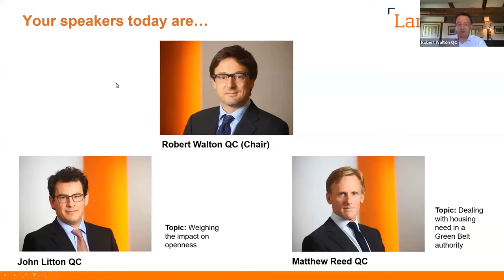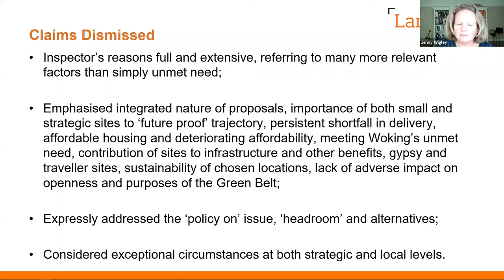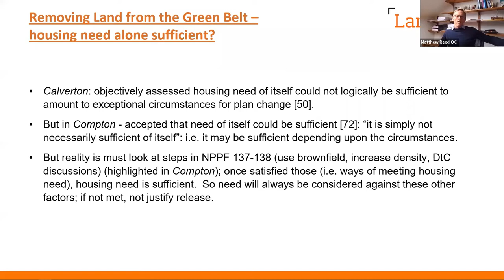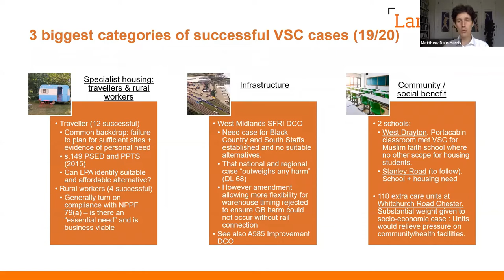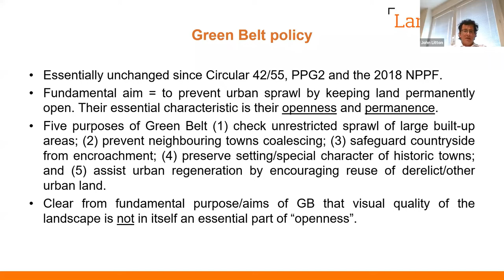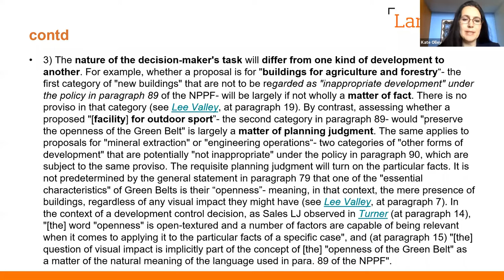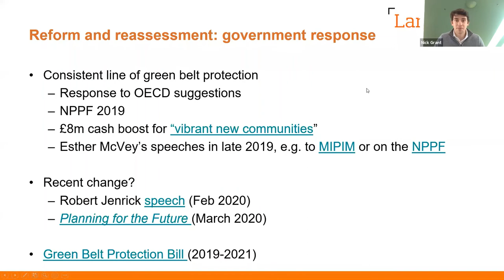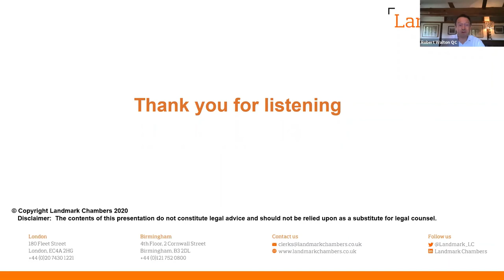Developing in the Green Belt - Webinar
Programme:

Introduction by Chair - Robert Walton QC

The Plan context – exceptional circumstances and taking land out of the Green Belt (including the Compton case) - Jenny Wigley

Dealing with housing need in a Green Belt authority – Matthew Reed QC

VSC – what needs to be shown: a round-up of recent planning appeals -
Matthew Dale-Harris

Weighing the impact on openness (including the relevance or otherwise of visual impact and Samuel Smith) – John Litton QC

Para 145 of the NPPF, exceptions: current issues – Kate Olley

Reform/re-assessment of the GB – Nick Grant